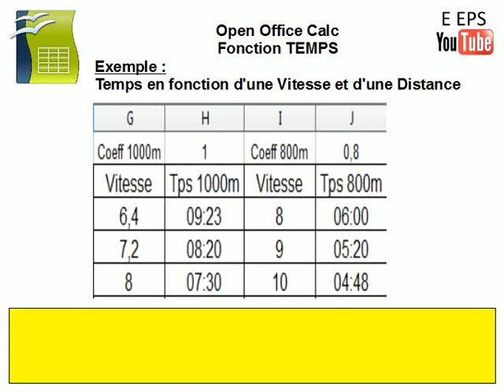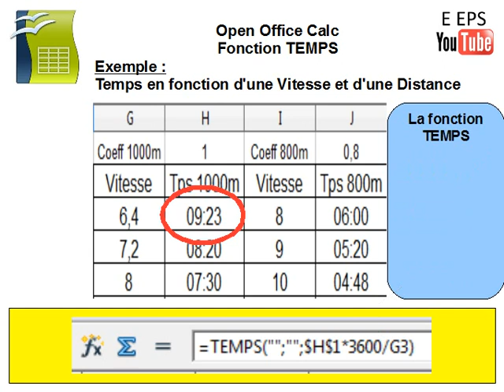Calc - Fonction TEMPS - Calculer le temps en fonction d'une distance et d'une vitesse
Avec OpenOffice CALC et la fonction TEMPS, comment calculer le temps de course en fonction de la distance et de la vitesse visée ?
Rappel :
- uniformiser les unités (tout mettre en mètres et en secondes)
- formater la cellule
- la fonction TEMPS s'occupe du reste (elle convertit automatiquement des secondes en un temps en minutes et secondes).